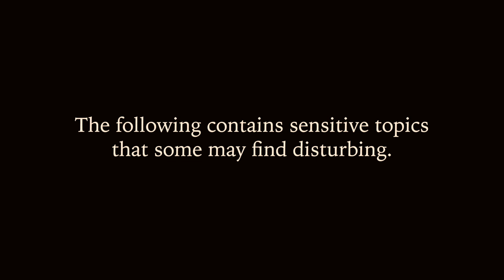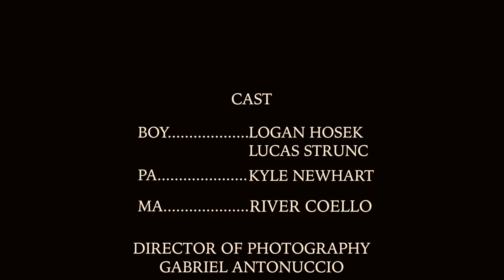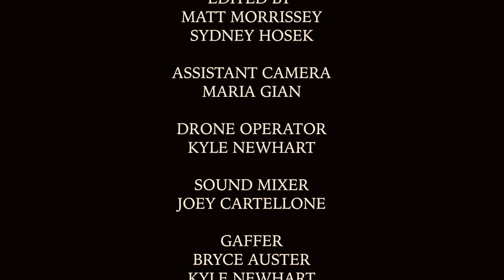The Orchard | New Edition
In the 1890s, a reticent young boy reflects on his relationship with his cruel father after he commits suicide.